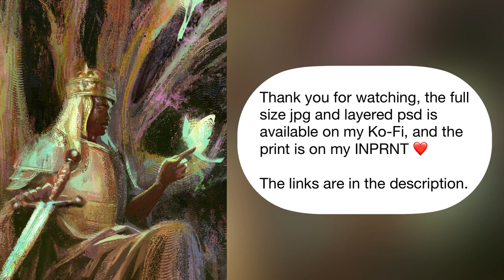A Knight's Rest Painting Timelapse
hello here is my most recent illustration! really happy with how this piece turned out.

I was inspired by Paul Canavan's recent tutorial, and decided to make a whole scene in blender! it was so helpful and gave me the confidence to approach a more detailed illustration